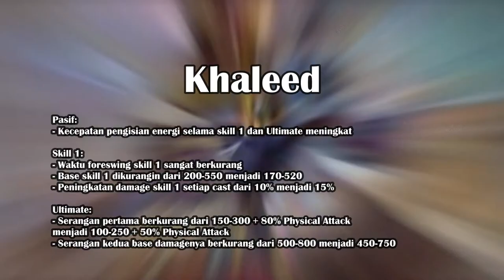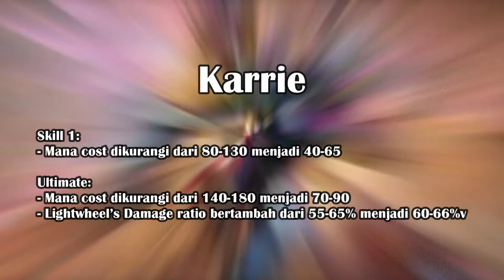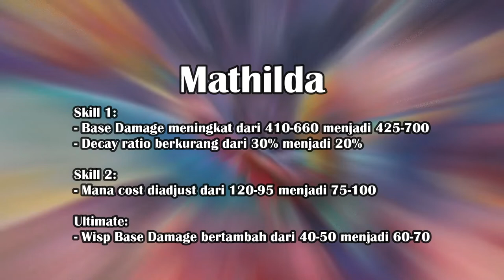MOBILE LEGENDS PATCH TERBARU 1.6.26#MobileLegends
MOBILE LEGENDS PATCH TERBARU 1.6.26

Didalam permainan game mobile legends akan selalu ada update,hero baru ataupun skin baru. Di dalam video ini akan menyebutkan dan menjelaskan update / patch terbaru yaitu patch 1.6.26 dalam game mobile legends.

agar dapat mengikuti perkembangan, trik,dan berita mengenai game Mobile Legends.

Jandersen Gaming